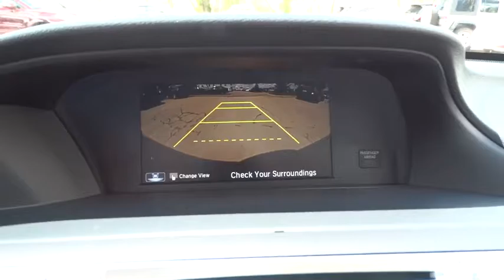2016 Honda Accord Sedan Aurora, Denver, Highland Ranch, Parker, Centennial, CO 36291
2016 Honda Accord Sedan
2016 Honda Accord Sedan Touring - Stock#: 36291 - VIN#: 1HGCR3F92GA035168